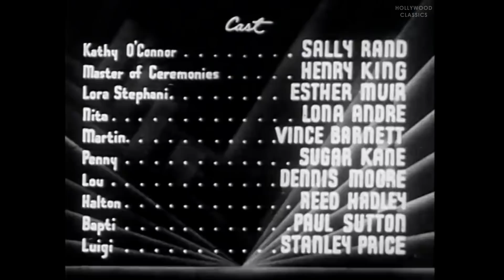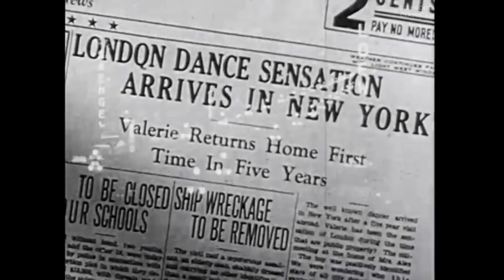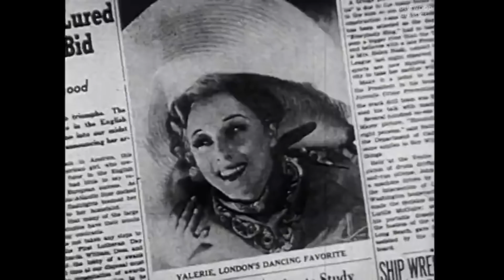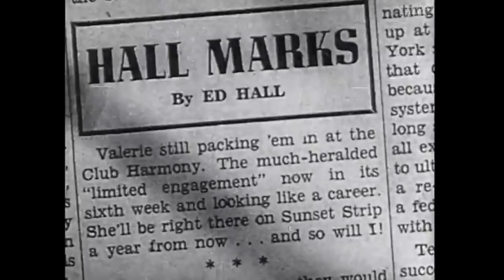Sunset Murder Case (1938) | Crime Drama | Sally Rand, Henry King, Esther Muir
Watch the 1938 Hollywood classic movie, Sunset Murder Case.

Small-time showgirl, loved by two decent men, poses as a stripper to infiltrate a nightclub whose owner is believed responsible for her father's murder.

Movie Name: Sunset Murder Case
Stars: Sally Rand, Henry King, Esther Muir
Director: Louis J. Gasnier